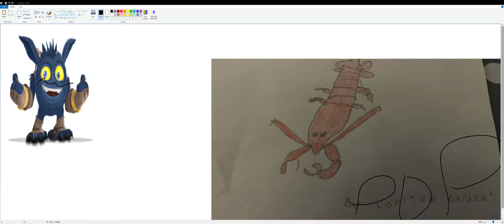pop meats lobstergamer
mmmmmmmmmmmmmmmmm pop meats lobster gamer